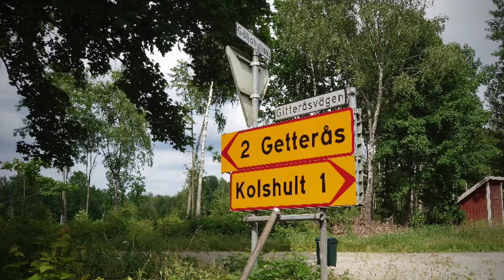POSTBODEN som blev en BUSSKUR - 210624 - mellan BACKARYD och ERINGSBODA - Sony Xperia I mk2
POSTBODEN som blev en BUSSKUR - 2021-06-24 - mellan BACKARYD och ERINGSBODA - Blekinge - Sony Xperia I mk2